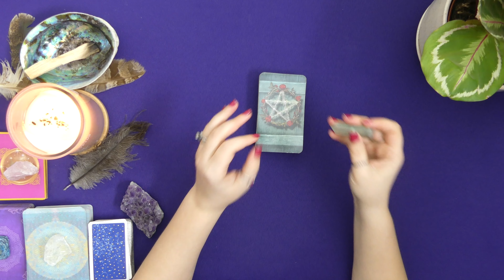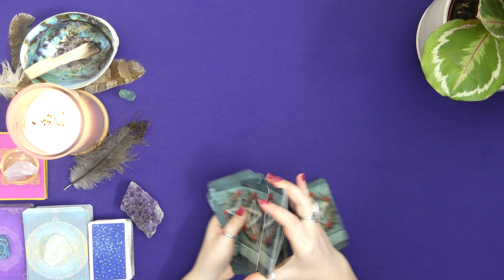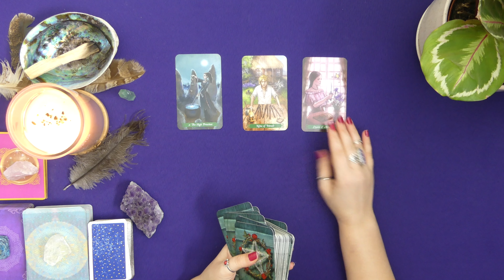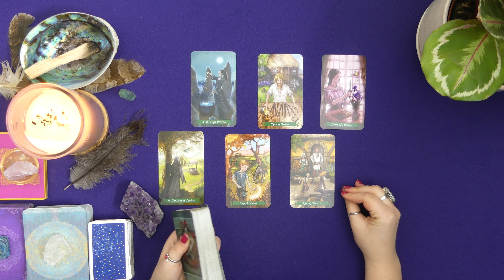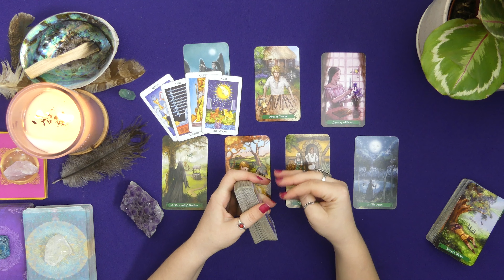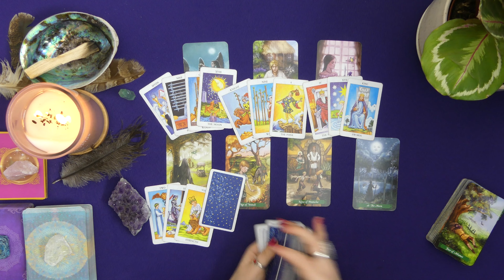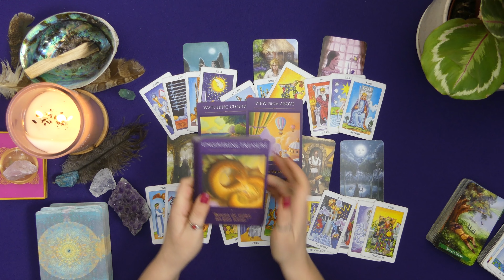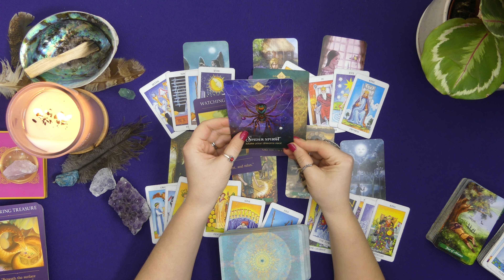Virgo: Guidance From Your Spirit Guides On How To Live Your Best Life in 2023!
This is a psychic and intuitive general tarot reading for Virgo - Sun, Moon, Rising, and Venus - Western Astrology

This reading is meant to guide, validate and empower you on your journey. Please take what resonates, and leave the rest, AND don't forget to be kind to yourself and others!

The ❤️ Space

Tarot,astrology,medium,psychic,reading,insights,zodiac,signs,healing,empowering, intuitive,lightworker,ascension,sun,moon,rising,venus